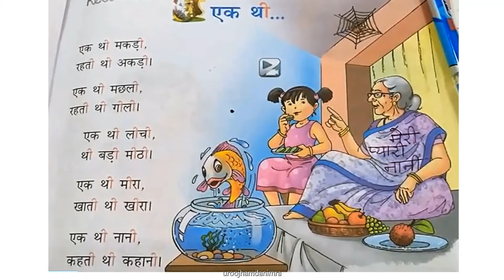ek thi makhadi